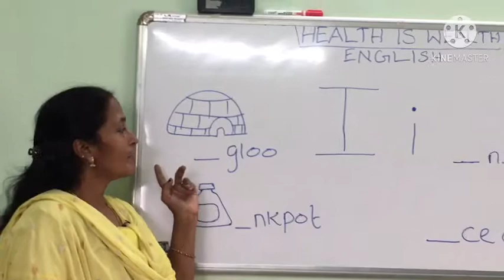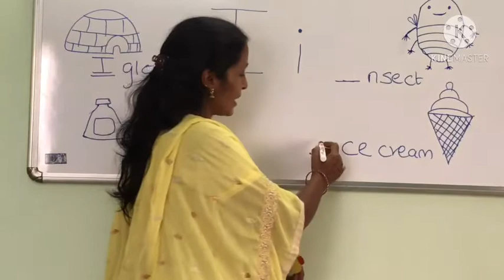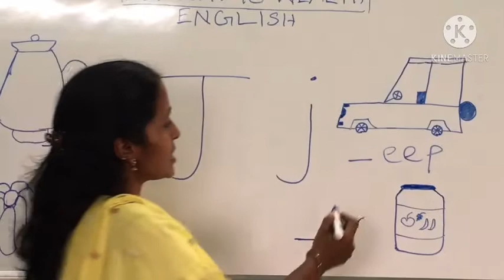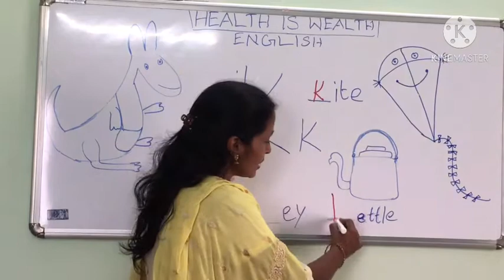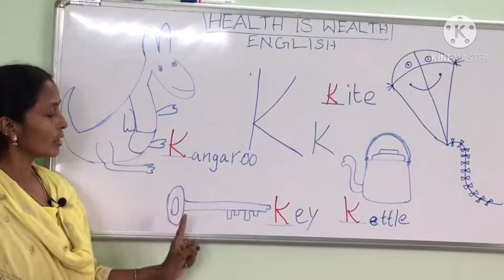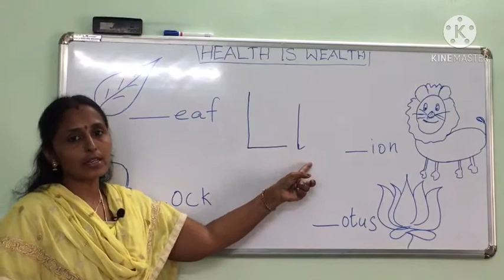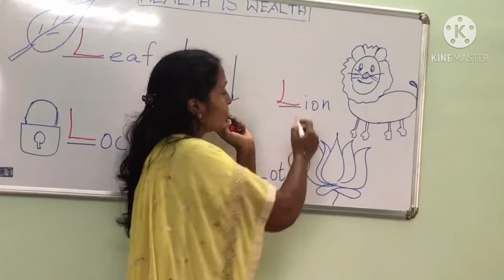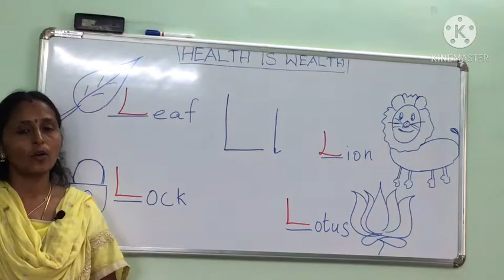Phonics sounds for alphabets || phonics sounds for kids ( part 5)